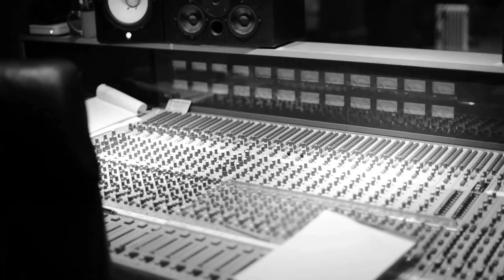Lena Elizabeth - Loaded Gun (Official Video)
Kickstarter NOW LIVE!

Video By: Laurel Goulson

Song written by: Lena Elizabeth
Recorded & Mixed by: Miles Hanson @ Creation Audio
Mastered by: Cameron Henry @ Welcome to 1979

Lead Vocals and Baritone Ukulele: Lena Elizabeth
Bass & BGV: Taylor Donskey
Guitar & BGV: Jeff Krause
Drums: Daniel Staddon
B3 Organ: Lightnin' Joe Peterson